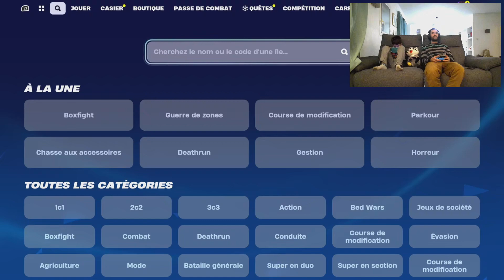Map xp fast exp en crea sur le chapitre 5 dans FORTNITE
Easy xp fast rapide pass de combat 1 million creatif 200k og lego br rl